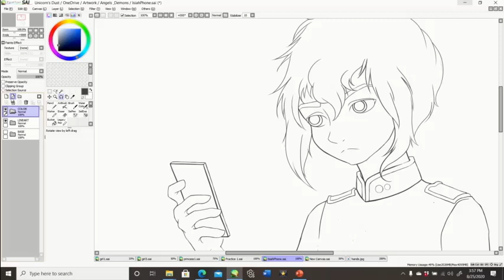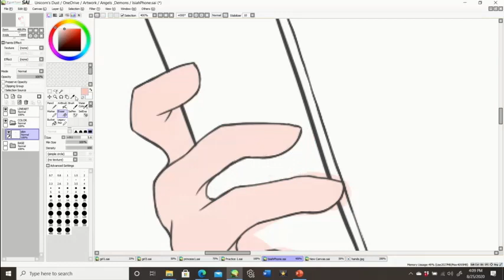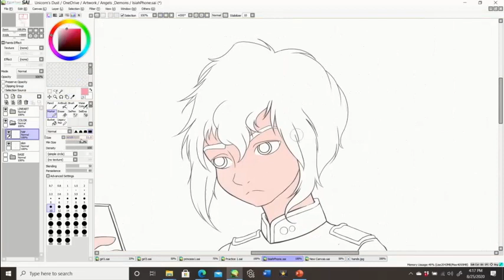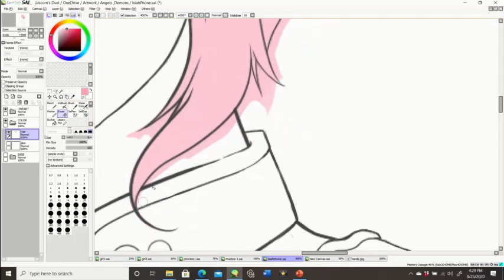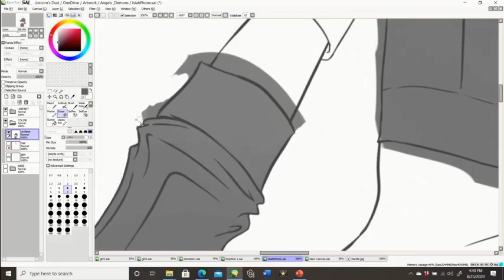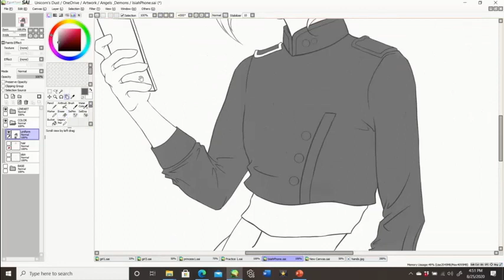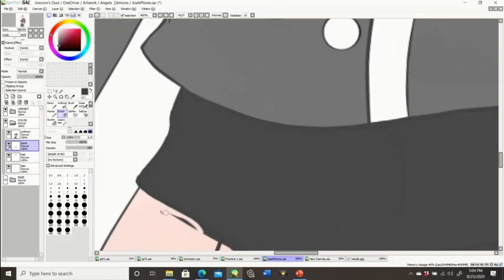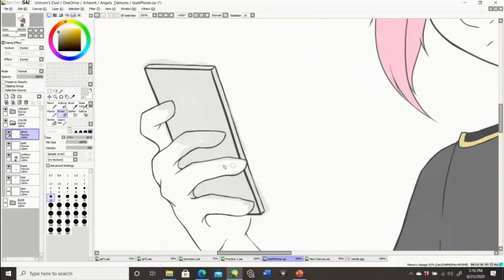COLOR WITH ME | SPEEDPAINT | MUSIC ONLY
Unfinished art piece from 2020...

Surrender By Julien Schwarz
Music from Uppbeat (free for Creators!)